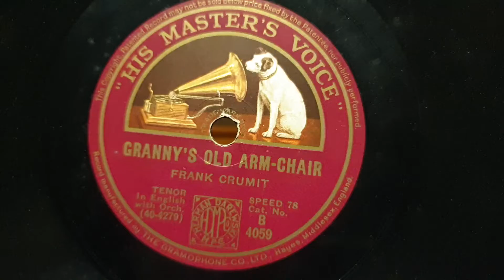Granny's Old Arm-Chair. Frank Crumit. HMV 78rpm. Columbia Grafonola Tabletop Gramophone Phonograph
Columbia Grafonola Tabletop Gramophone Phonograph